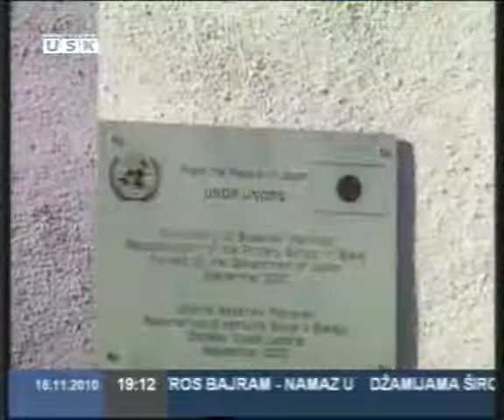Povratnici u B. Petrovac